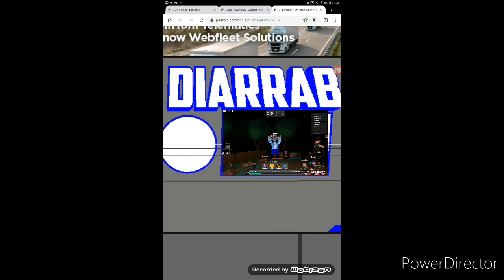JE MEURS POUR RIEN!!!!|roblox survie au catastrophe naturelle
Cc les gars